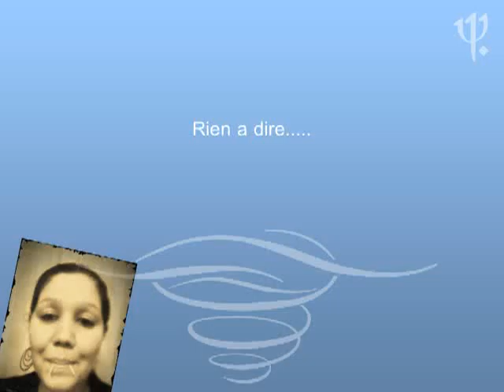Rien a dire.....